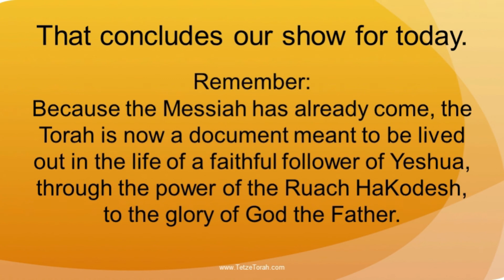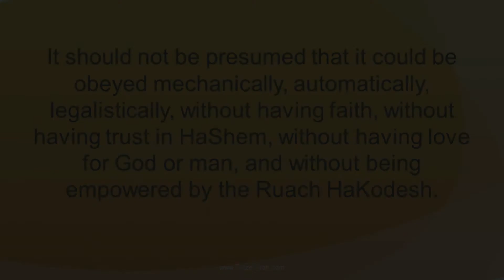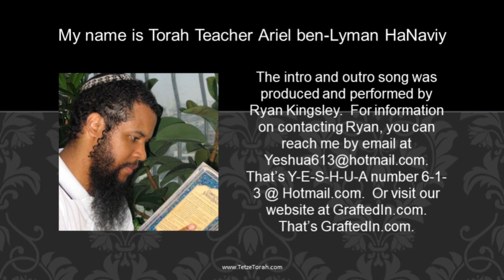(Part B) Weekly Torah Portion: 46 ‘EKEV - BECAUSE - DEUTERONOMY 7:12-11:25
“Our portion this week centers on the direct consequences of maintaining an obedient covenant walk within the framework of the Torah of HaShem. The immediate context is for ‘Am Yisra’el (the People of Isra’el) as they will soon be occupying the Land of Promise.

Over and over Moshe establishes the absolute necessity to walk in obedience to the ways of HaShem that their lives might be abundant as they live in the Land that HaShem has sworn to their ancestors. The issue must be made clear that covenant promise, as it relates to blessing, maintenance, and enjoyment of promise is what is in view here. Safeguarding and keeping God’s precious Laws were never meant to bring about the physical blessing of covenant shareholder, a symbol of salvation, characterized by the Avrahamic Covenant. In other words, keeping God Laws did not make the people God’s “‘Am S’gulah” (Treasured Possession). They were who they were based on the covenant faithfulness of HaShem, and the response of their hearts to that covenant faithfulness. They were who they were based on the mercy and grace of the Father.”

Updated each week, this series will feature narrated YouTube video versions of my well-known iTunes audio podcasts.